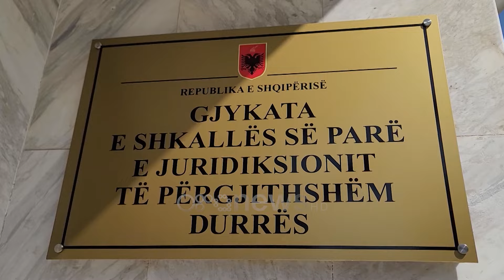Bënë namin me pronat në Durrës, arrestohen 5 persona, 2 të tjerë në kërkim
Një aksion me urdhër të prokurorisë së Durrësit po zhvillohet në Kadastërën e Durrësit.

Në kuadër të operacionit "Tjetërsimi", janë vënë në pranga shtetasit Lirim Xhameta, Dashnor Taulla, Ardit Kërtusha, Leonard Kadrimi dhe Gjovalin Ndoci. Njoftimi i DVP Durrës

Finalizohet pas 1 viti hetime me metoda proaktive, operacioni policor i koduar "Tjetërsimi".

Operacioni u zhvillua nga Seksioni për Hetimin e Krimeve Ekonomiko-Financiare, në drejtimin e Prokurorisë pranë Gjykatës së Shkallës së Parë të Juridiksionit të Përgjithshëm Durrës.

Ekzekutohet masa e sigurisë “Arrest në burg” për 5 shtetas dhe vijon puna për kapjen e 2 shtetasve të tjerë, të cilët në bashkëpunim me njëri-tjetrin kanë tjetërsuar dokumentet e një toke me sipërfaqe 151 000 m2, në lagjen nr. 15, Durrës.

Ekzekutohet masa e sigurisë “Detyrimi për t’u paraqitur në Policinë Gjyqësore”, për 9 shtetas të tjerë.

Vendoset sekuestro preventive për pasurinë e paluajtshme me sipërfaqe 151 000 m2, që dyshohet se është përfituar nga 2 shtetas (njëri i arrestuar dhe babai i një të arrestuari tjetër). Si rezultat i një hetimi të kryer nga specialistët për Hetimin e Krimeve Ekonomiko-Financiare të DVP Durrës, ne drejtimin e Prokurorisë pranë Gjykatës së Shkallës së Parë të Juridiksionit të Përgjithshëm Durrës, në kuadër të një procedimi penal të regjistruar në muajin shkurt të vitit 2023, në këtë Prokurori, është organizuar dhe finalizuar operacioni policor i koduar "Tjetërsimi".

Gjatë këtij operacioni, është ekzekutuar masa e sigurisë “Arrest në burg”, e caktuar nga Gjykata e Durrësit, për shtetasit:

L. Xh., 58 vjeç dhe D. T., 61 vjeç, të dy banues në Durrës, për veprat penale “Mashtrimi” dhe “Pastrimi i produkteve të veprës penale ose veprimtarisë kriminale”;

A. K., 33 vjeç dhe Gj. N., 44 vjeç, të dy banues në Durrës, për veprën penale “Pastrimi i produkteve të veprës penale ose veprimtarisë kriminale”;

L. K., 35 vjeç, banues në Durrës, ish-drejtor i ASHK Durrës, për veprën penale “Shpërdorimi i detyrës.

Në vijim të veprimeve procedurale janë shpallur në kërkim shtetasit:

M. Z., 46 vjeç, banues në Durrës, ish-jurist i ASHK Durrës, për veprën penale “Shpërdorimi i detyrës”;

K. K., 65 vjeç, banues në Durrës, “Mashtrimi” dhe “Pastrimi i produkteve të veprës penale ose veprimtarisë kriminale”.